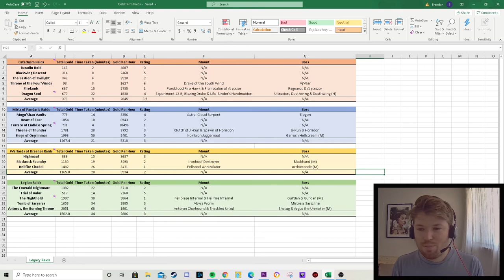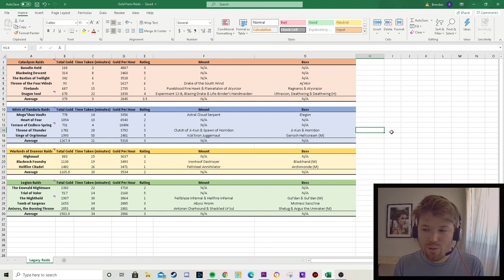WoW Gold Farm | World of Warcraft Legacy Raiding | Mount Farming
This concludes the end of my WoW gold farming series on legacy raiding and whether they are worth doing for gold. I have also added in the mounts you get from raids for anyone interested in expanding their mount collection.

Shadowlands will release in less than 24 hours and I'm excited to get into it and make more YouTube videos for this content.

Contents
0:00 Gold Farm
5:06 Mount Farm
6:29 Conclusion